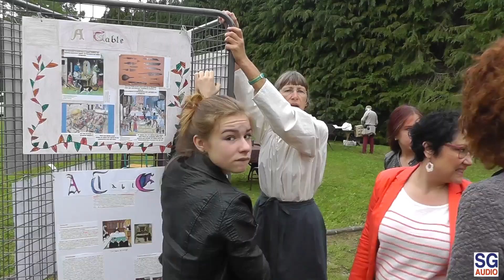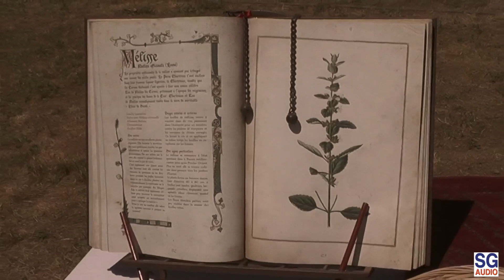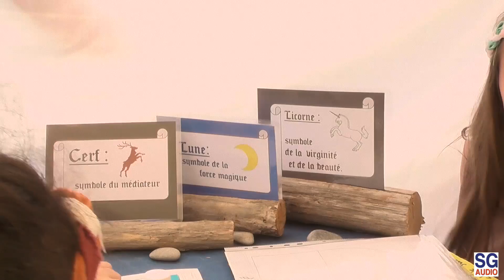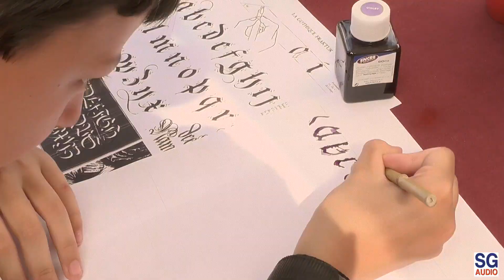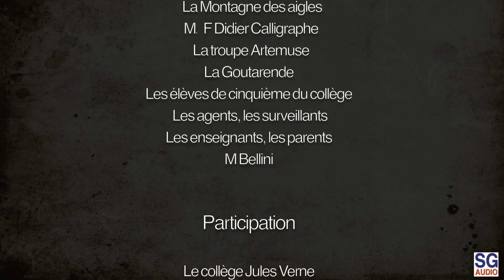Journée Médiévale 2018